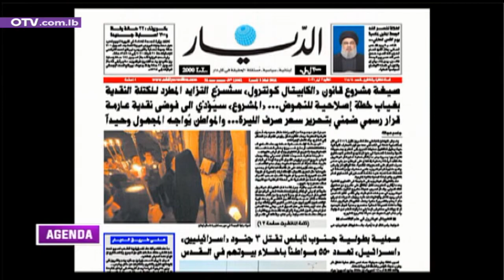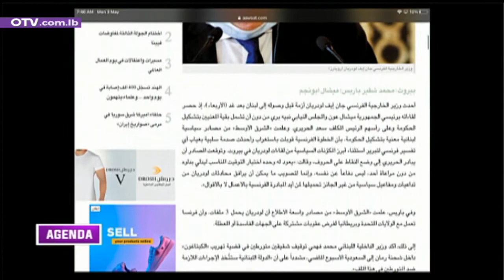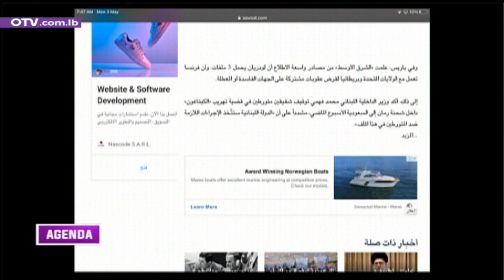عناوين الصحف الصادرة اليوم ضمن فقرة جريدة اليوم